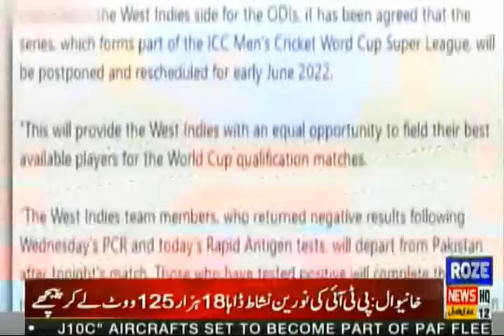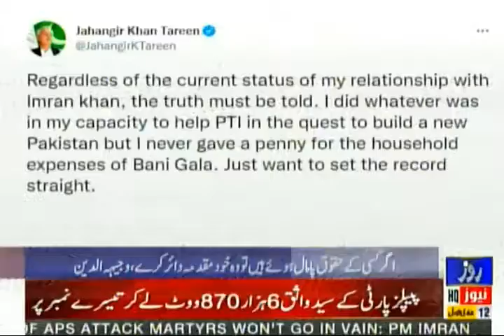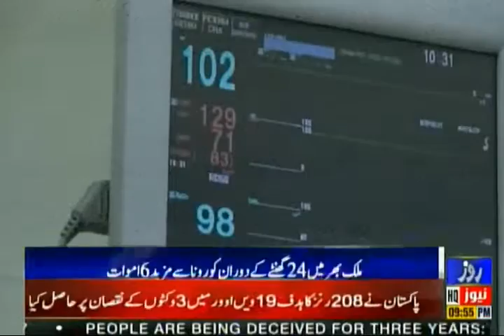Roze News Bulletin | Multan: 12 Cousin Marriages at a time | 09.00 PM |16 Dec 2021